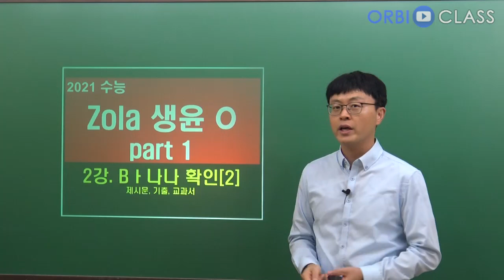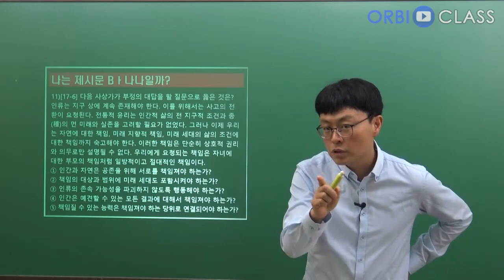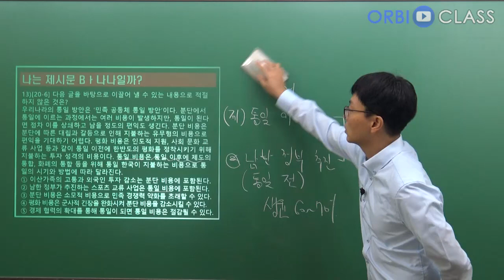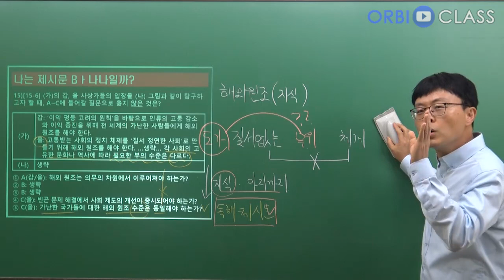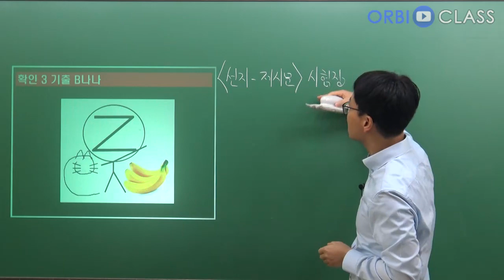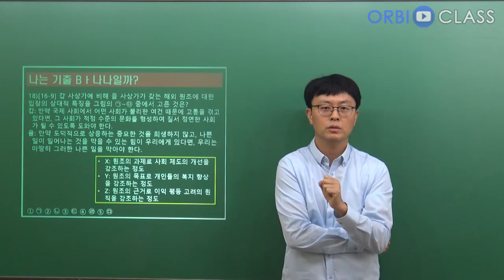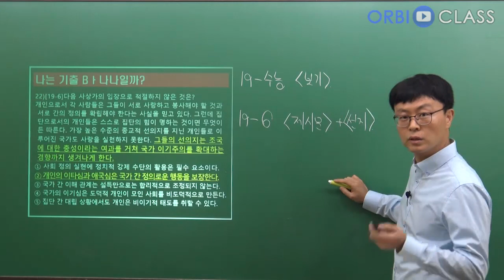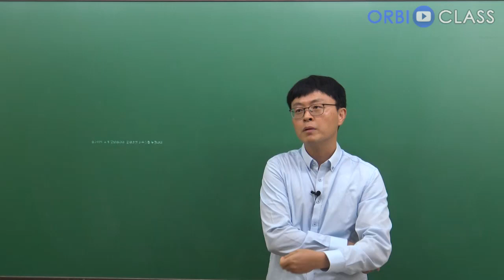[오르비 클래스] 2강 제시문ㆍ기출ㆍ교과서 바나나 확인하기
생활과 윤리 기초 강의입니다.
일단 들어 보세요. 후회하지 않습니다.